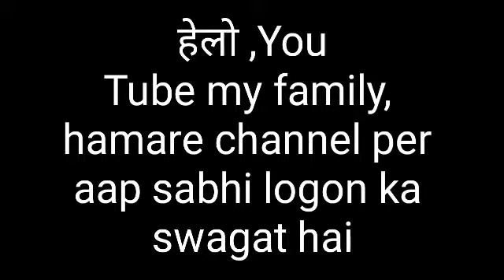beautiful Alta design for feet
shalini kashyap#इस तरह से लगाएं आलता डिजाइन